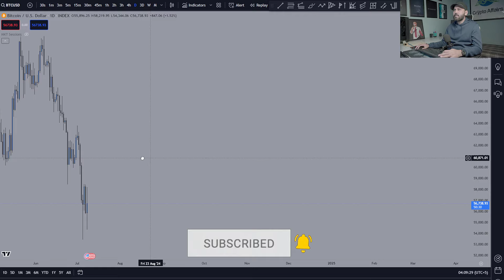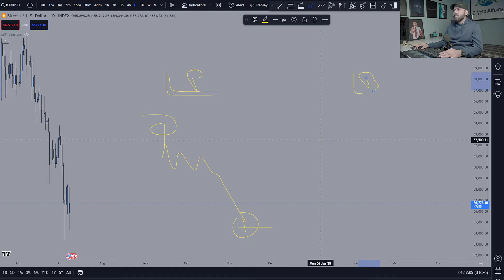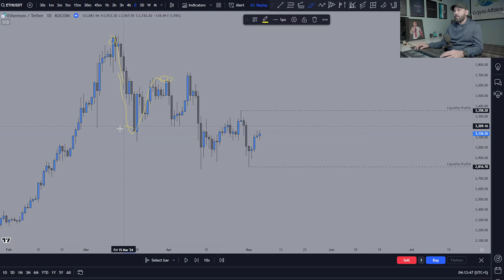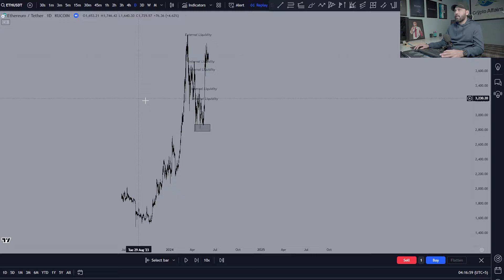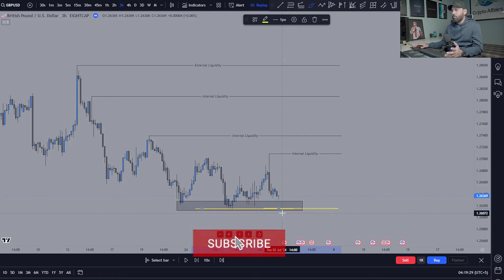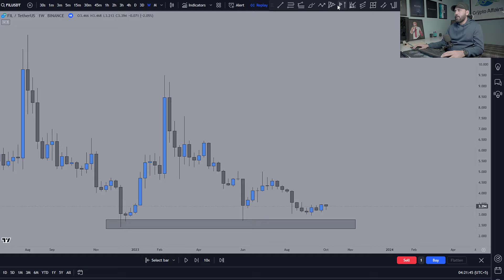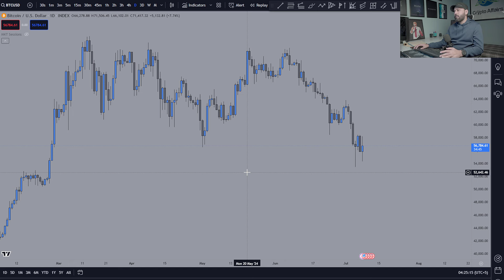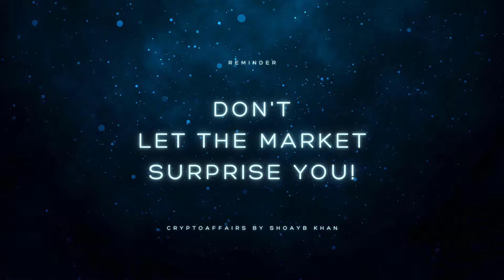Price Action Masterclass 2 : Liquidities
-Love
Shoayb

00:00 - Intro
02:00 - Understanding LP vs LB
05:48 - Example 1 of Internal and External Liquidity
10:31 - Example 2
14:00 - Example 3
17:42 - Outro & Closure